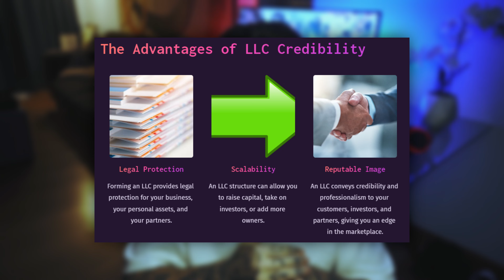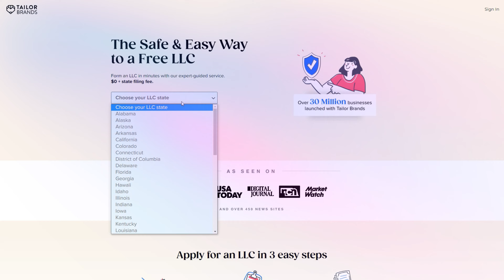How to Start an LLC in Mississippi - (DO NOT Form a Mississippi LLC Until You Watch This!)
Learn how to start an LLC in Mississippi in 5 minutes.

In this video, I go over everything you could possibly need to know about how to form an LLC in Mississippi . This is one of the cheapest and fastest ways to start an LLC from scratch.

Mississippi is one of the most popular states to start an LLC because there are many perks that come along with it.

What is an LLC? Why start an LLC? Why choose Mississippi over other states? And how to form an LLC in Mississippi ? All of these questions will be answered in this video.

So watch this video to learn how to start an LLC in Mississippi in just 5 minutes.

Timestamps:
0:00 - Intro
0:54 - What is an LLC and Why Start One
2:23 - Mississippi LLC vs Other States
3:48 - How To Form Your Mississippi LLC
6:09 - Conclusion

Please don't forget it's completely free to like, share and subscribe, and by doing so, you'll be staying up up to date and learning all the newest and best ways to make money online DAILY! 🙂